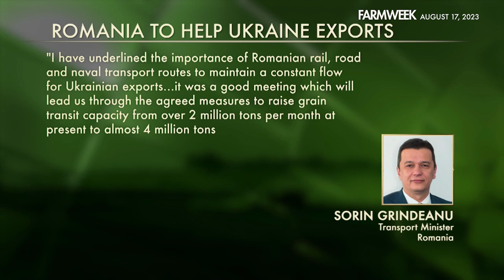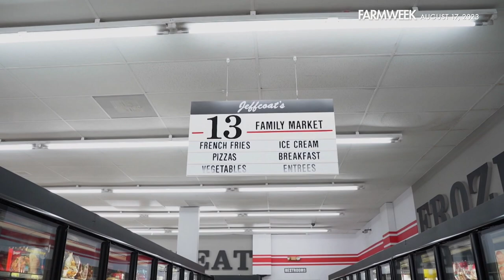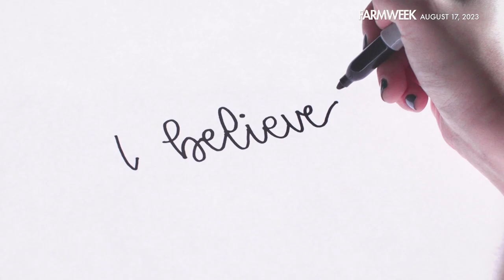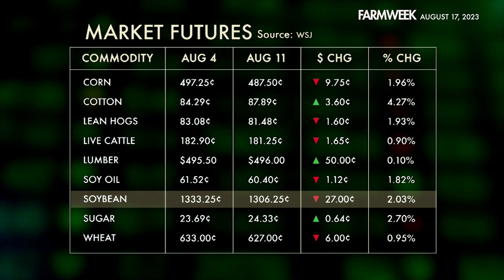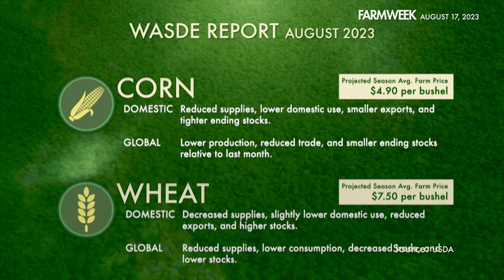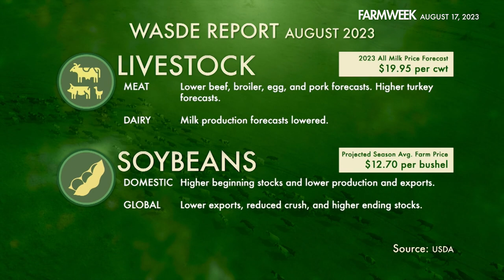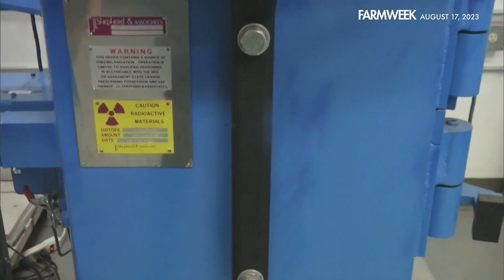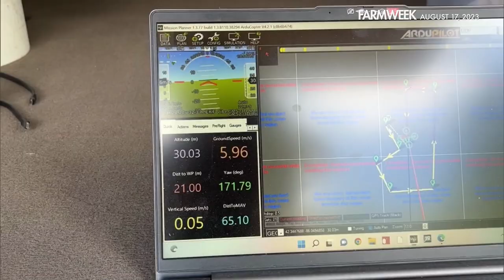Farmweek | August 17, 2023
IN THIS WEEK’S EPISODE: Romania steps up to help Ukraine ship out its grain. U.S. food inflation rate has gone down. In the markets, this month’s WASDE Report, and an update on both row crops and livestock. And, in our feature, using drones to control pest insect populations!